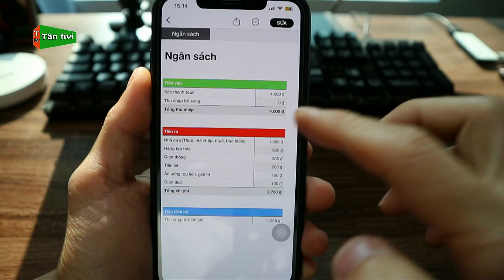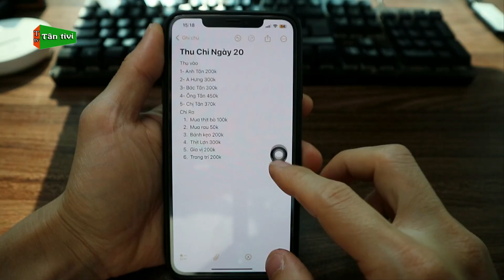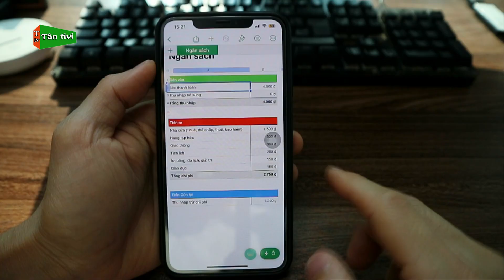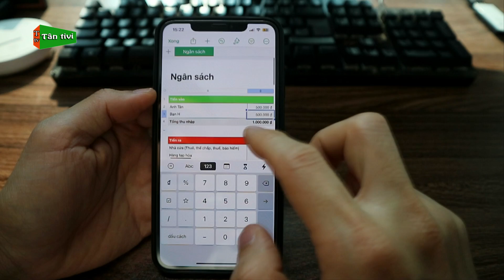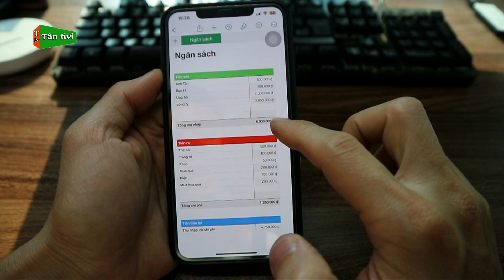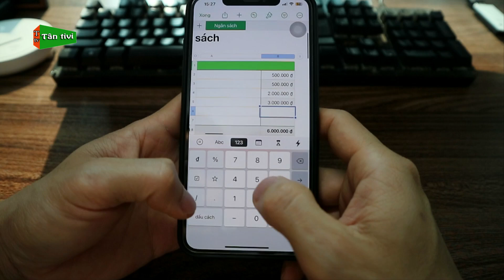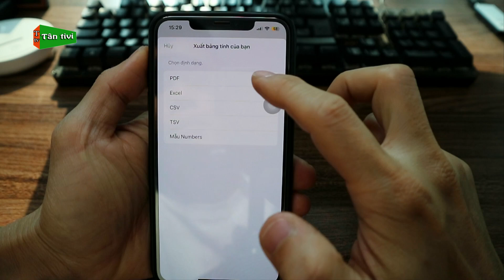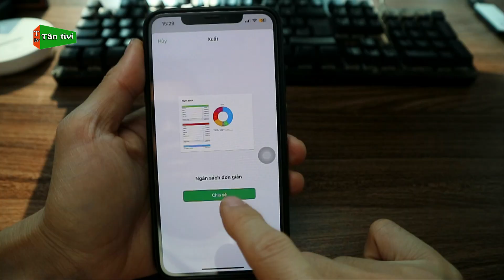Sử Dụng Bảng Tính Trên Điện Thoại iPhone iPad Một Cách Hiệu Quả Nhất 2025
Cảm ơn các bạn rất nhiều.